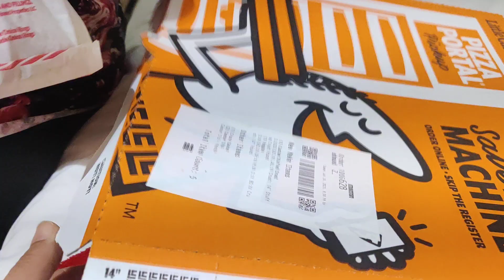dinner in hotel room jalapeno pizza vegetable pizza sweet donut and vanilla ice cream